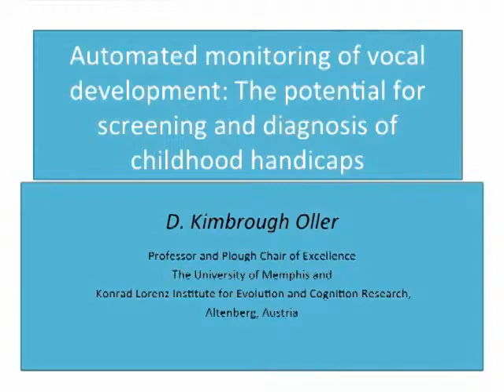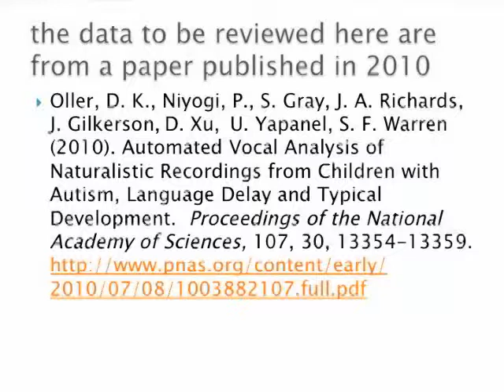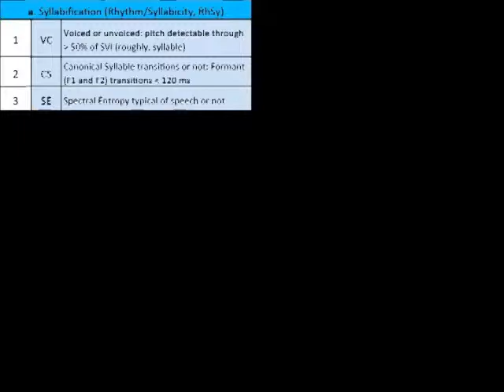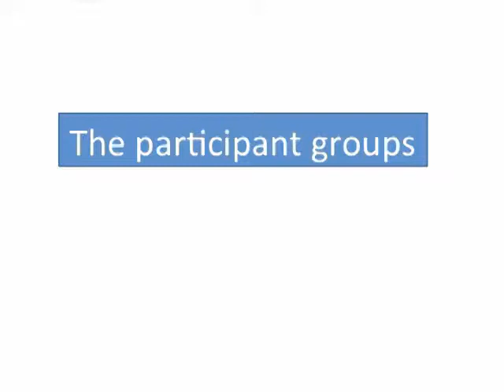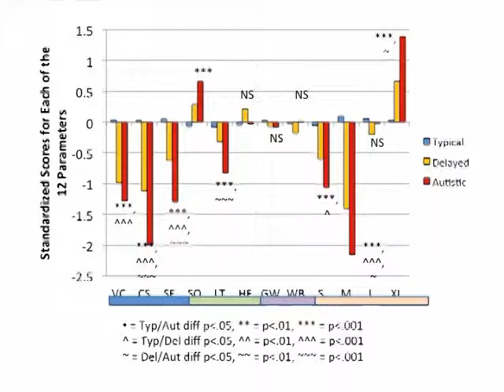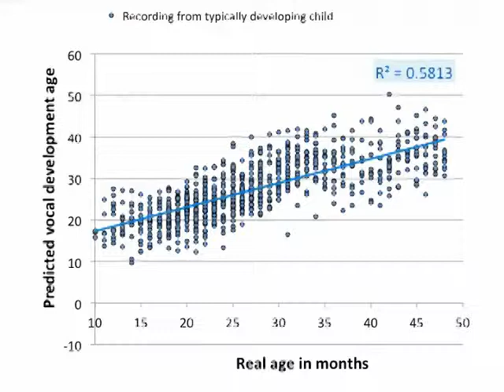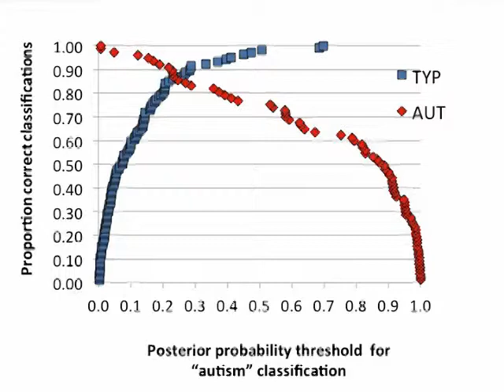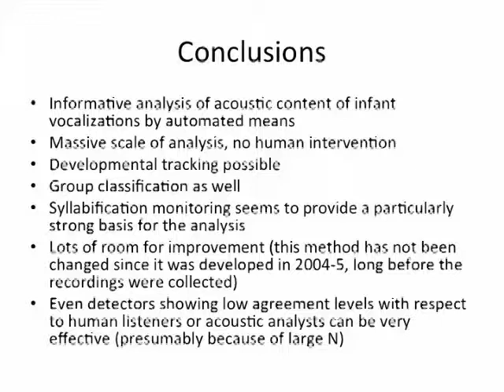D. Kimbrough Oller on Automated Monitoring of Vocal Development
"Automated Monitoring of Vocal Development: The Potential for Screening and Diagnosis of Childhood Handicaps"
D. Kimbrough Oller
Partha Niyogi Memorial Conference: Computer Science

This conference is in honor of Partha Niyogi, the Louis Block Professor in Computer Science and Statistics at the University of Chicago. Partha lost his battle with cancer in October of 2010, at the age of 43.

Partha made fundamental contributions to a variety of fields including language evolution, statistical inference, and speech recognition. The underlying themes of learning from observations and a rigorous basis for algorithms and models permeated his work.

This conference will reflect Partha's interests and pay honor to his broad vision and unique insights. The influence of his ideas and the impact on several fields will be highlighted.